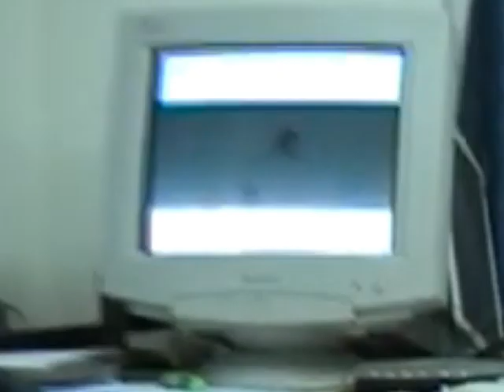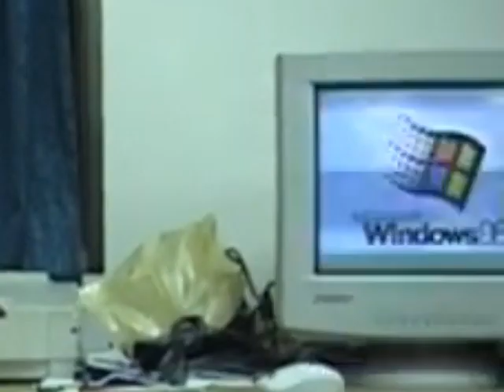VTV3, 2003 + bonus